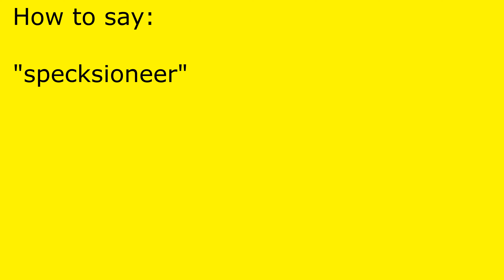How to pronounce specksioneer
specksioneer pronunciation.